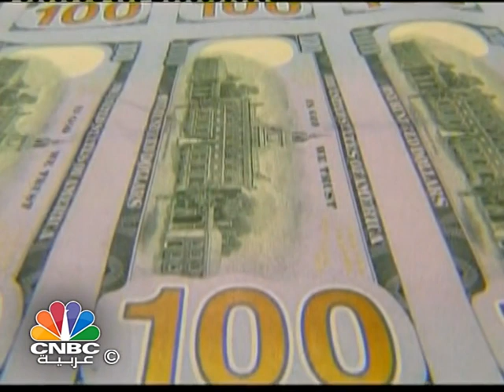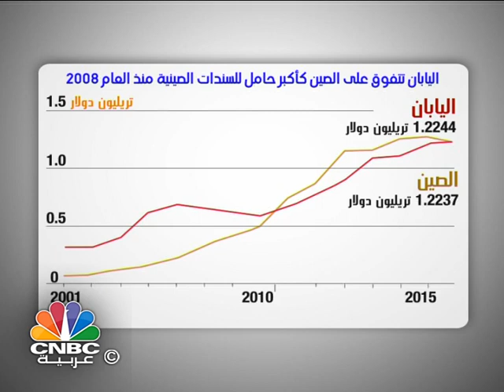اليابان... أكبر حائز لسندات الخزانة الأمريكية في العالم في فبراير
كشفت الاحصاءات الحديثة الصادرة عن زارة الخزانة الأمريكية عن أن إجمالي الحيازات الأجنبية لسندات الخزانة قد تراجعت إلى 6.16 تريليون دولار بنهاية فبراير الماضي متراجعة عن مستواها القياسي الذي بلغ 6.22 تريليون دولار خلال يناير الماضي، بعد أن خفضت أمريكا الاقتراض الحكومي بشكل حاد مع وجود عجز في الميزانية تقلص لأدنى مستوياته خلال الثلاث سنوات الماضية في خطوة لدعم نمو أكبر اقتصاد في العالم بعد ان أنهكته الأزمة العالمية.

ومنذ الأزمة الاقتصادية في العام 2008 كانت الصين هي الحامل الأكبر للسندات الأمريكية، ولكن مع نهاية شهر فبراير الماضي، تفوقت اليابان للمره الأولى على الصين كأكبر مالك لسندات الدين الأمريكية.

حيث ارتفعت القيمة الاجمالية للسندات التي تمتلكها اليابان إلى تريليون و 224 مليار دولار متفوقة على الصين بفارق ضئيل التي تمتلك نحو تريليون و 223 مليار دولار، منخفضة من تريليون و 273 مليار دولار خلال العام الماضي، بعد أن قامت ببيع جزء من احتياطها خلال الشهر الماضي لتعزيز عملتها المحلية.

وتسعى الدول التي تشتري كميات كبيرة من سندات الخزانة إلى تعزيز قيمة عملاتها مقابل الدولار، فتراجع الين يجعل الواردات اليابانية أرخص في أمريكا وبالعكس تكون الصادارات الأمريكية أكثر تكلفة في اليابان.

ومع ضعف التدفقات النقدية المحتملة وضعف العملة في الصين يرى المحللون أن بكين ليست في حاجة إلى تكديس أكثر للاحتياطات بالدولار.